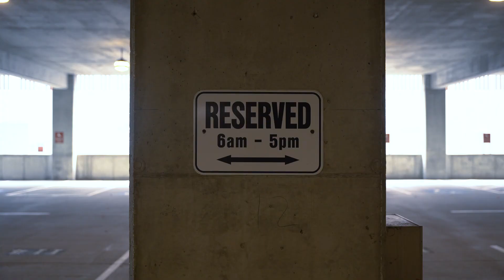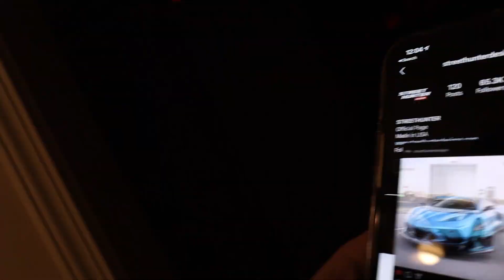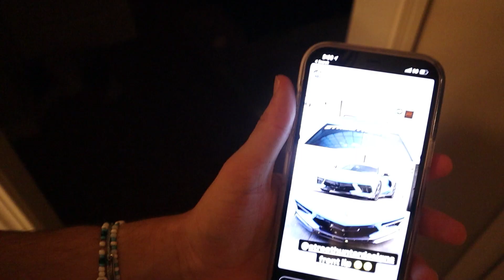Showcasing Worlds First StreetHunter Carbon Fiber Lip for the C8 Corvette! Shoutout from TJ Hunt!?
The showcase video I promised of the carbon fiber lip! An amazing transformation to the front end of the car from one simple mod.